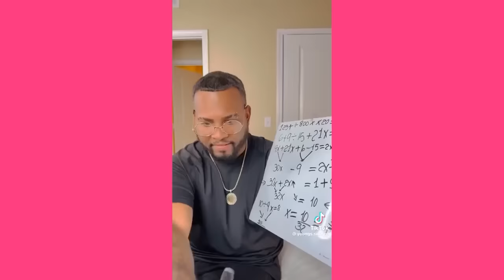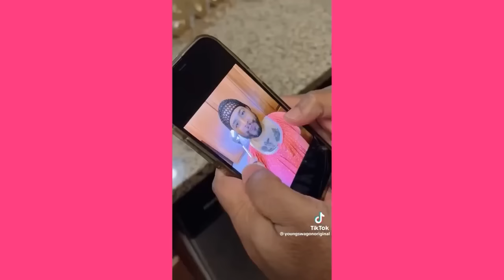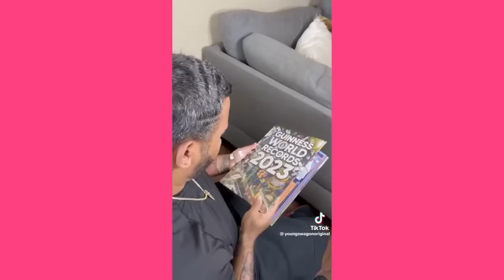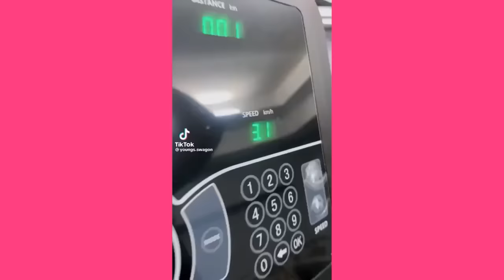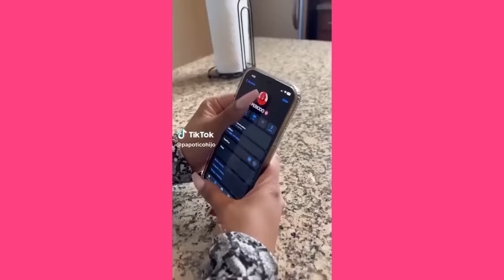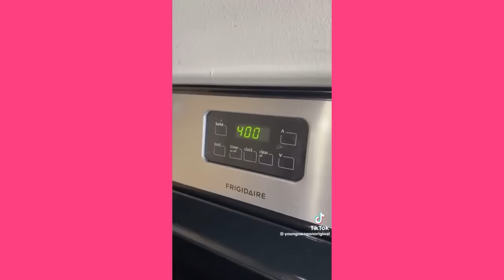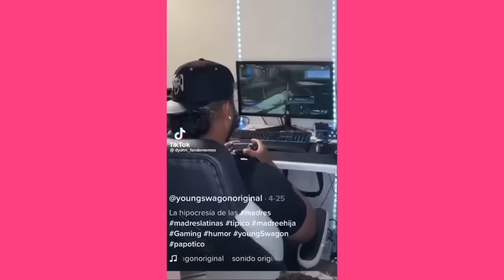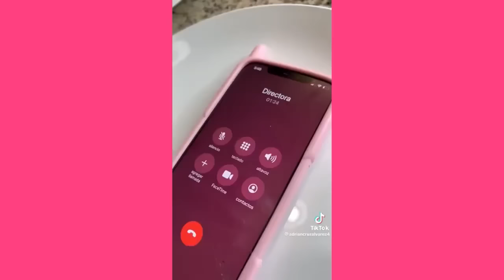PAPOTICO Y SU MAMÁ EN LA PLAYA NUEV0S TIKTOKS DE YOUNG SWAGON PREPÁRATE PARA REIR